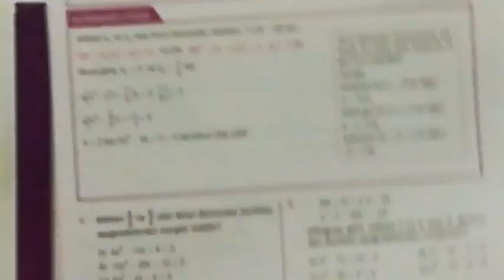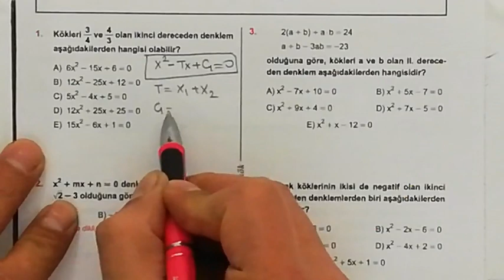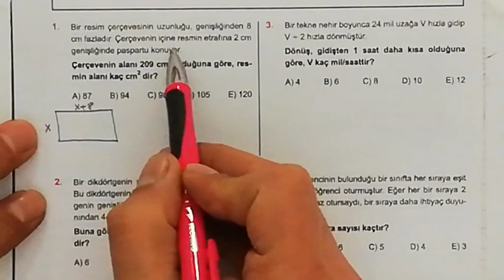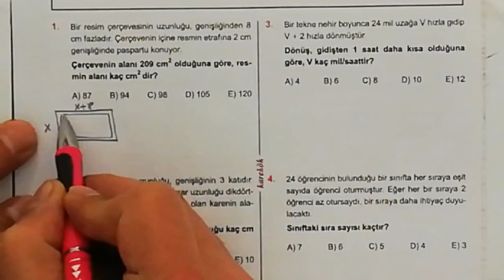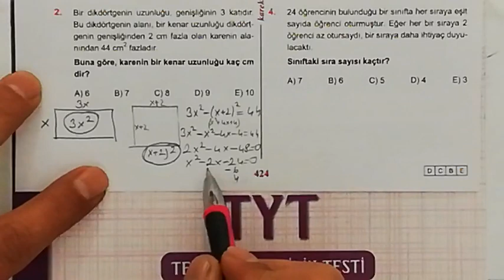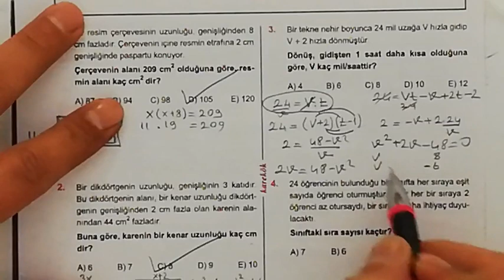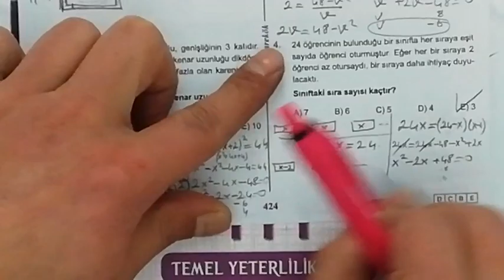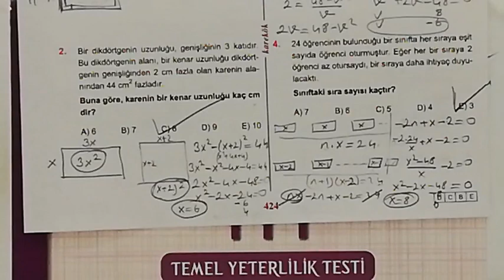KAREKÖK YAYINLARI 32. ÜNİTE (İKİNCİ DERECEDEN DENKLEMLER) 9. VE 10. KÖŞETAŞLARI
KAREKÖK YAYINLARI 32. ÜNİTE (İKİNCİ DERECEDEN DENKLEMLER)